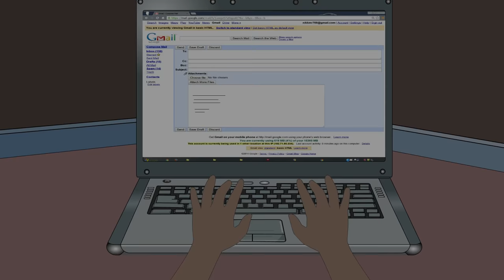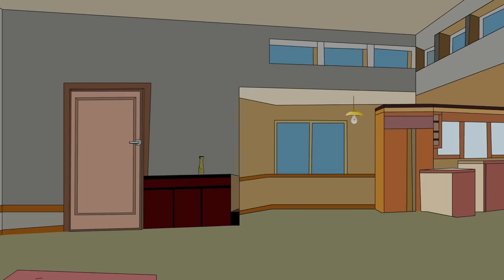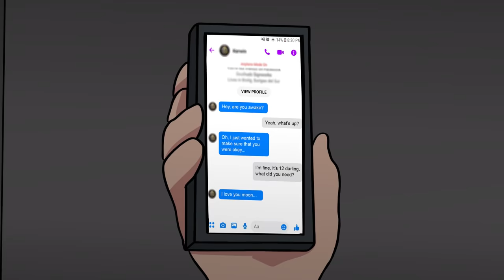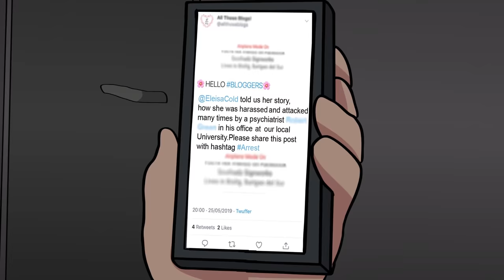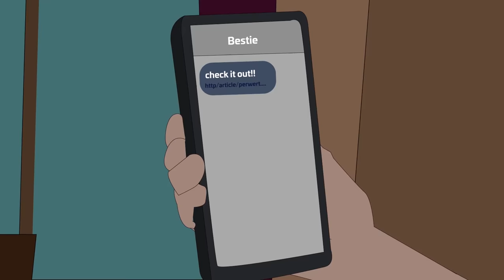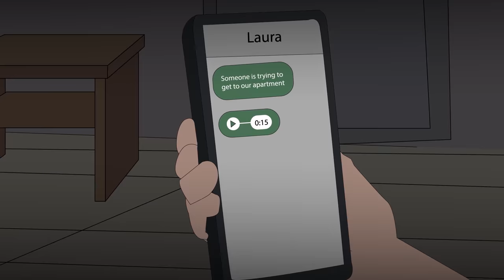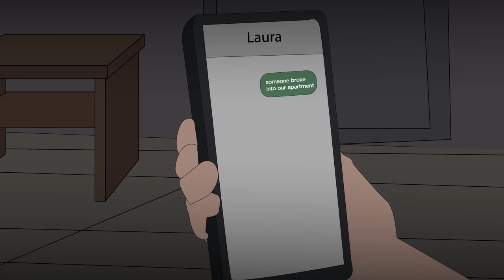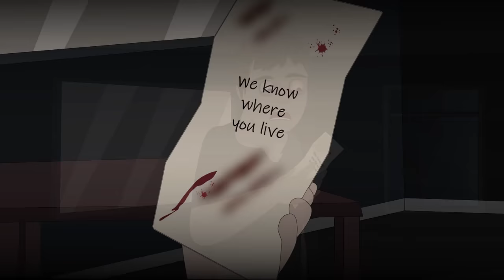36 Winter Horror Stories Animated (2022 Compilation)